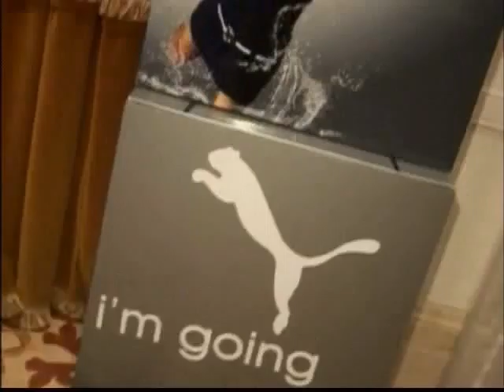I´M GOING PUMA MAN Y WOMAN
FRAGANCIAS I´M GOING PUMA MAN Y WOMAN PRESENTACION DE PRENSA
PROGRAMA DE TELEVISION CON TERESA CON TERESA CALANDRA
ENTREVISTA A SUSANA MILANO
RRPP DIFFUPAR SA ARGENTINA